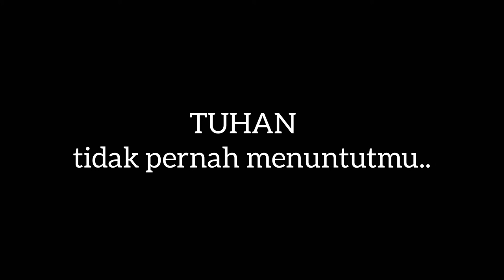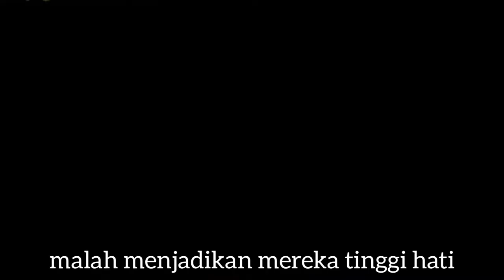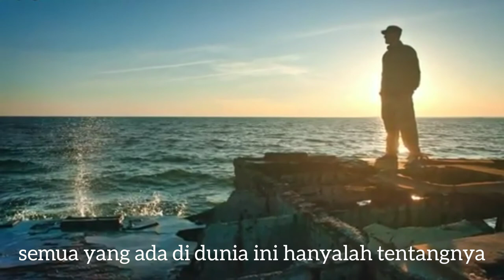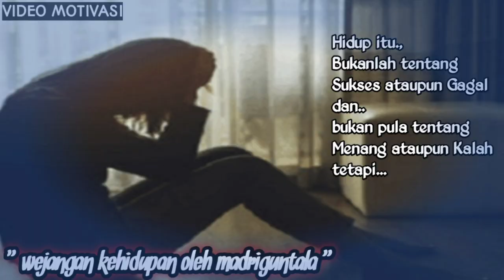Motivasi untukmu yang sedang berkeluh kesah agar bangkit dan sadar diri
video motivasi hidup untuk kalian yang sedang berkeluh kesah..merasa tertekan dan hampa.
wejangan ini diberikan langsung oleh eyang MadriGuntala melalui team gase. semoga membangkitkan semangat dan menyadarkan diri kita semua untuk terus melangkah menjalani hidup yang lebih baik..Aamiin

source :
voice.Yt. Ganang Setioko